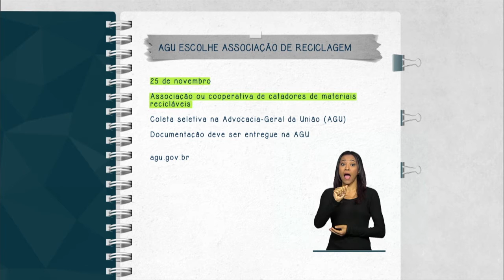AGU lança edital para escolher cooperativa de materiais recicláveis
FIQUE ATENTO - 18.11.14: Está aberto, até o dia 25 de novembro, o edital que escolherá a cooperativa de materiais recicláveis que irá realizar a coleta seletiva de resíduos na Advocacia Geral da União (AGU). Interessados devem entregar a documentação na assessoria da superintendência da administração do órgão em Brasília. Mais informações em agu.gov.br